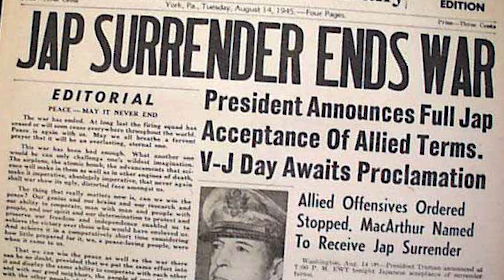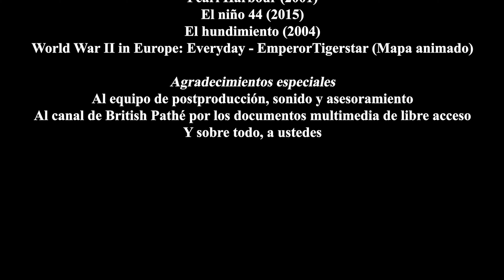La Segunda Guerra Mundial en 5 Minutos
Y aquí lo tenemos, el vídeo resumen definitivo de la Segunda Guerra Mundial